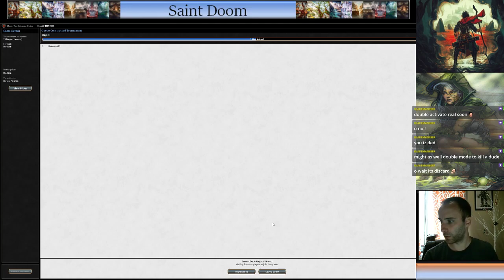Vraska Combo vs Martyr Proc 5 23 19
Vraska + Walking Ballista + Basilisk Collar combo vs Martyr Proc